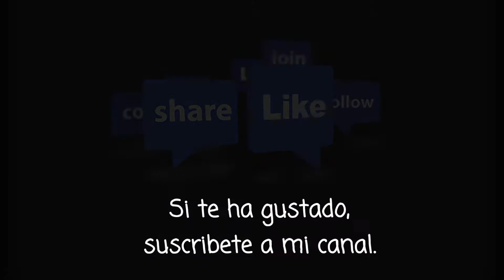335- Monocabinas hacia Ariz (FEVE)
Alsthom 1604+1614 con bobinas y aluminio con el Santander-Ariz.
Imágenes tomadas en Traslaviña, Artxube e Irauregui.